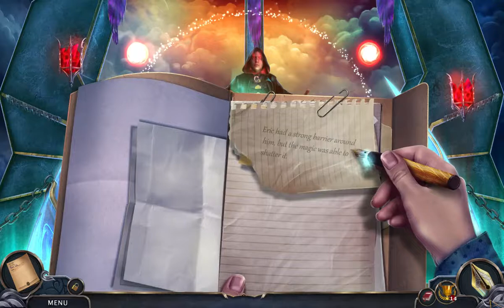Nevertales 6 Forgotten Pages Chapter 4 Murray's Magical Golden Pen No Commentary